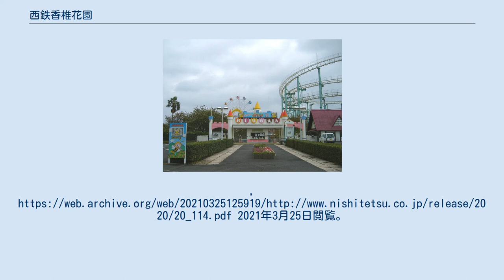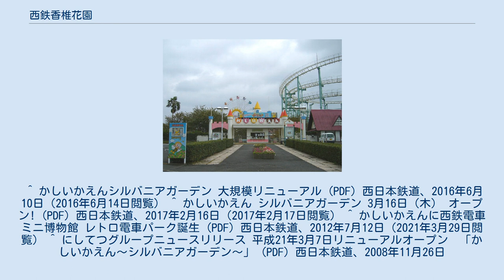西鉄香椎花園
旧・かしいかえん時代の正門 西鉄香椎花園（にしてつかしいかえん）は、福岡県福岡市東区香住ヶ丘七丁目2番1号に位置する遊園地。
西日本鉄道（西鉄）が運営し、一般には「かしいかえん シルバニアガーデン」と表記される。
経営計画見直しのため西鉄が閉園を決断し、2021年12月30日をもって閉園となる予定。
 「花の遊園地」を称し、園内には花が絶えない。
殊に5月上旬には、全長90mあるバラのトンネルを見ることができる。
どちらかといえば、家族連れや小さな子供向けの遊園地である。
 1938年（昭和13年）に当時の博多湾鉄道汽船が「香椎チューリップ園」として開園した。
太平洋戦争中に閉鎖され従業員の食糧自給のための農園に転用されたが、1956年（昭和31年）に「香椎花園」として改めて開園した。
 1970年代後半（明確な時期不明）には、隣接する香椎球場の閉鎖に伴い、球場跡地を利用して拡張した。
 1986年度の56万8000人をピークに年間入場者数の減少が続き2007年度には24万4000人まで減少し、2000年代の収支は年間約1億円の赤字で推移していた。
このため、てこ入れ策として2008年（平成20年）12月31日から2009年（平成21年）3月6日まで休園して改装工事を実施し、翌7日から、新しく『かしいかえんシルバニアガーデン』としてリニューアルオープンした。
 2016年6月に、リニューアルを行うことを発表した。
全体の設計・監修を藤井昌宏が行うとともに、ガーデニングデザイナーの石原和幸によるデザイン・監修でフラワーガーデン化し、シンボルの大観覧車の建て替え、西駐車場へのパークゴルフ場の新設等を行う。
それに伴い、2016年11月24日から2017年3月15日まで休園した。
 2017年3月16日にリニューアルオープンし、400種類10万ポットの花を入れた。
観覧車を代替するとともに、3機種の新規遊具を導入、この秋には更にパークゴルフ場も開設。
しかしレジャーの多様化や施設の老朽化による維持更新、新型コロナウイルス感染症の流行による利用客の減少に鑑らみ、2021年12月30日をもって閉園する予定。
 2012年7月13日から北九州線で使用されていた323形324と600形621を保存した「レトロ電車パーク」を設置している。
土日祝日は有料で車内に入ることもできる。
 かつては福岡市内線で使用されていた200形201と1000形1001ABが1975年の同線大幅廃止後に保存されていたが、老朽化が進み解体され現存しない。
 「シルバニアガーデン」は、森の動物たちをテーマにしたエポック社のオリジナルキャラクター『シルバニアファミリー』のテーマパークである。
同キャラクターのテーマパークは静岡県裾野市にある遊園地『ぐりんぱ』（富士急行が運営）内にある『シルバニアビレッジ』に次いで日本国内2カ所目の導入で、西日本では初めてとなる。
 また、シルバニアファミリーの他に、催事館内には東映が運営する、スーパー戦隊シリーズや平成仮面ライダーシリーズのテーマパーク『ヒーローチャレンジパーク』も新たに導入された。
これは九州の遊園地では初めてである。
同「ヒーローチャレンジパーク」は2011年3月5日から『スーパーヒーローアスレチックランド』にリニューアルされている。
 「シルバニアガーデン」開園後、毎年3月頃に園内で行われているシルバニアファミリーショーの演目内容が更新されたり、園内遊具の更新が行われている。
また、シルバニアガーデンのオリジナルキャラクター「はなぞのウサギ」によるグリーティングやショーも定期的に開催され、地域の子供たちや大人にも親しまれている。
 現在のシルバニアガーデンが出来る以前の「花の遊園地 かしいかえん」は2008年11月26日に西日本鉄道(株)からリニューアル工事の概要が発表され、以下の期間と内容でリニューアルが行われた。
 ^ a b c “「かしいかえん シルバニアガーデン」の閉園について” (日本語) (PDF) (プレスリリース), 西日本鉄道広報部広報課, (2021年3月25日), オリジナルの2021年3月25日時点におけるアーカイブ。
2021年3月25日閲覧...